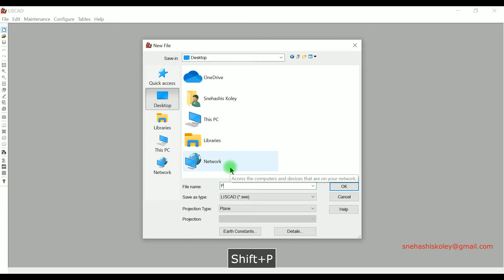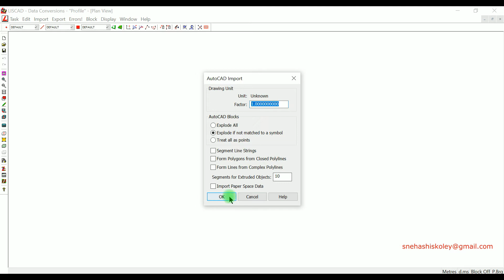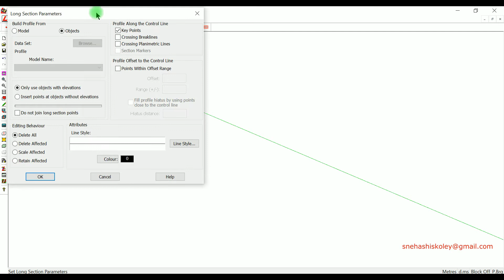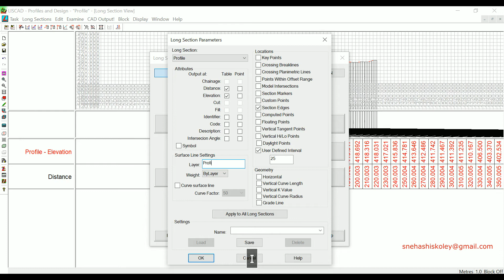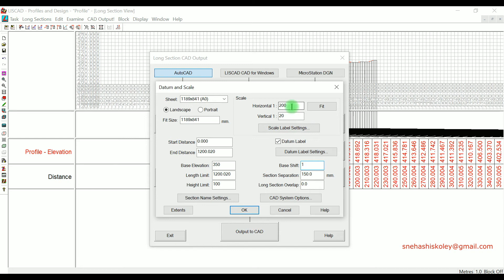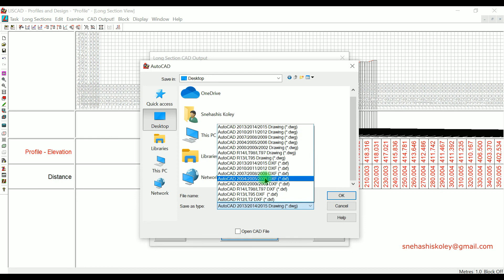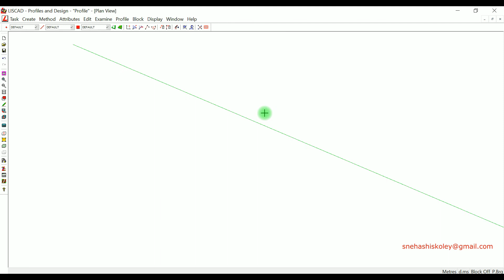Create Long Section / Profile from 3D Polyline (AutoCAD DXF) in LISCAD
How to create long section / profile from AutoCAD 3D polyline DXF file in LISCAD and export to AutoCAD again